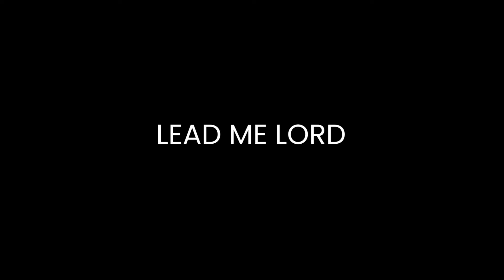Lead me Lord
Hello wanna share my version of Lead me Lord ;)